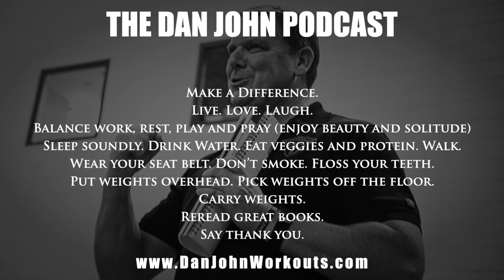Programming Armor Building